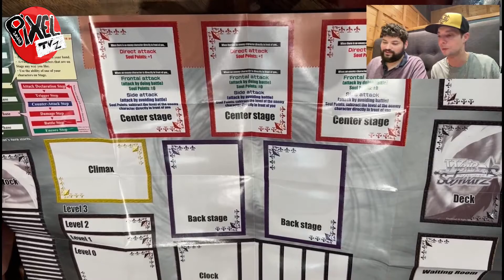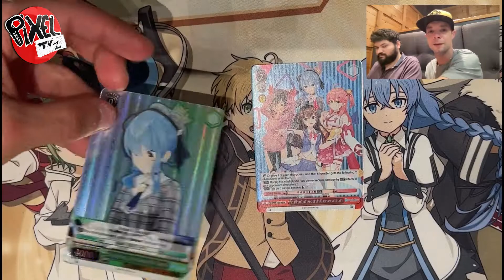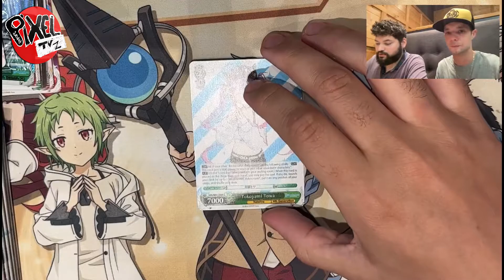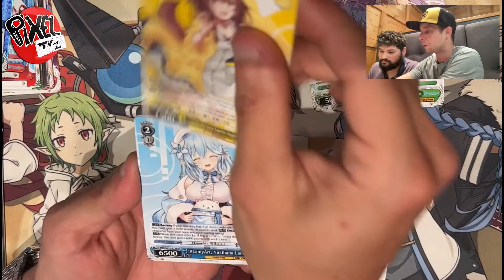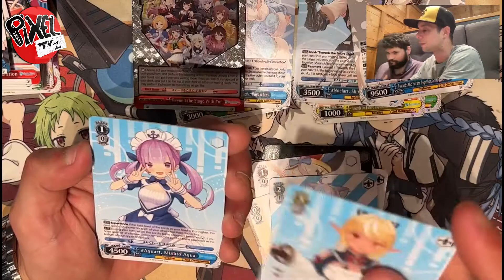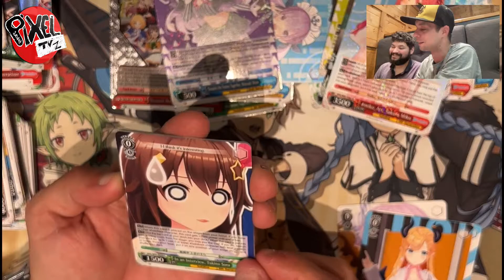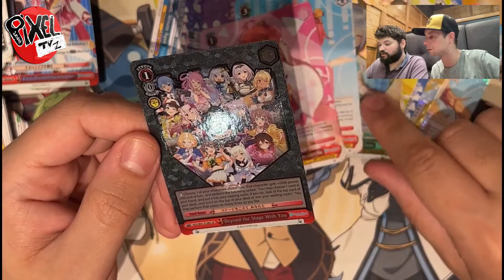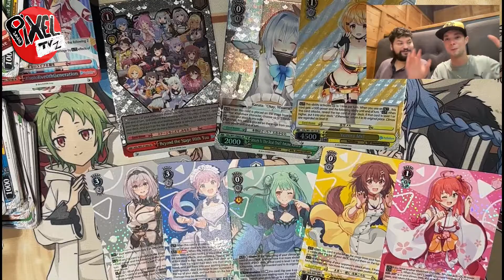WEISS SCHWARZ !!! Nouvelle Ouverture + Annonce (à la fin) Avec Cédric !!! Have FUN :)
Yop les bro's,
 ça fait un moment qu'on a tourner cette vidéo et je ne la poste que maintenant ^^' dsl :p et donc voici une petite ouverture pépère avec le bro Cédric de 2 starteur deck "Hololive" et une display qui va avec du jeu de carte WEISS SCHWARZ !!! on essaye de vous donnez un max d'infos sur les ouvertures et le jeu pendant la vidéo donc soyez attentifs ! :)
plus de contenu arrive très vite sur ce nouveau TCG que nous découvrons mais on vous laisse découvrir tout ça en vidéo !!!

vous fait la biz comme d'hab et bon visionnage :D

c'était PILOU